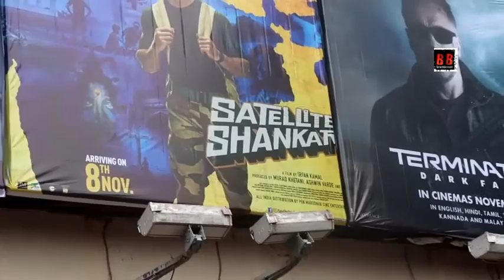Satellite Shankar Public Review, First Day First Show Review, Sooraj Pancholi